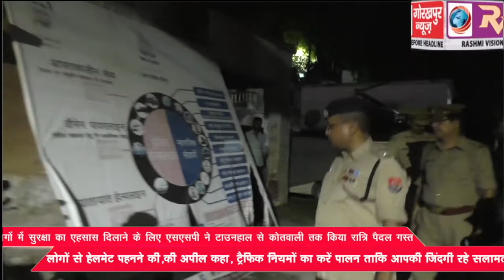कानून व्यवस्था बनाये रखने तथा लोगों में सुरक्षा का एहसास दिलाने के लिए एसएसपी ने टाउनहाल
कानून व्यवस्था बनाये रखने तथा लोगों में सुरक्षा का एहसास दिलाने के लिए एसएसपी ने टाउनहाल से कोतवाली तक किया रात्रि पैदल गस्त,लोगों से हेलमेट पहनने की की अपील कहा, ट्रैफिक नियमों का करें पालन ताकि आपकी जिंदगी रहे सलामत